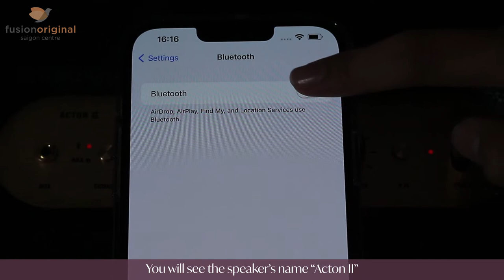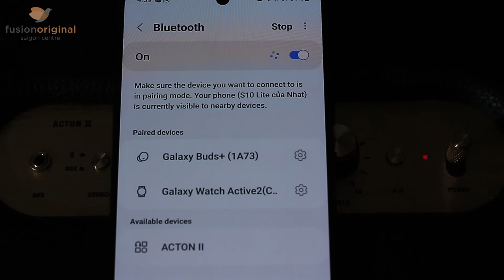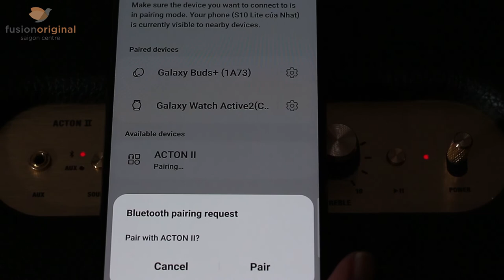Fusion Original Saigon Centre - In Room Instruction (Marshall Speaker)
For any further assistance please give a "Hola" to our "CIA" - Central Intelligence Agent on extension 0 or our hotline +84